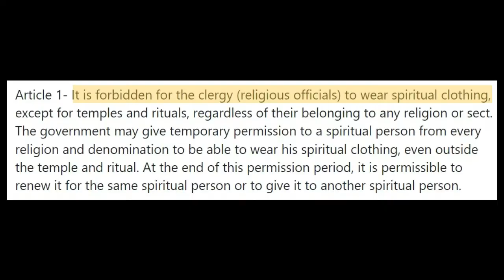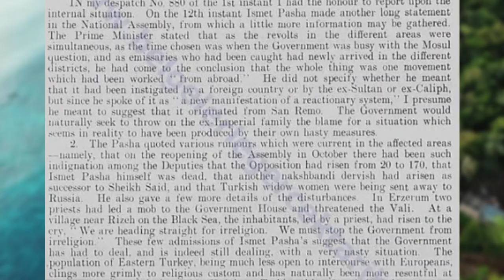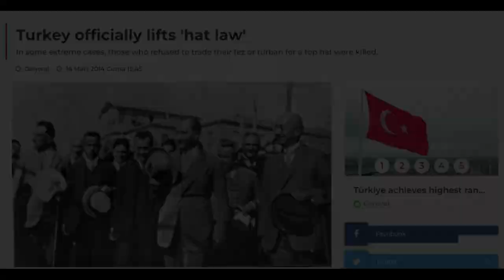When Atatürk Banned Islamic Clothing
Turkey's Hat Revolution is relatively unknown in Mustafa Kemal Ataturk's legacy. He is known as the founding father of the Turkish Republic who modernised and secularised the country, tackling the social and political turmoil that the Ottomans faced in the early 20th century. However, Ataturk's secularisation of Turkish society stripped the freedom for Muslims to openly practice Islam - including what they were allowed to wear in the public.